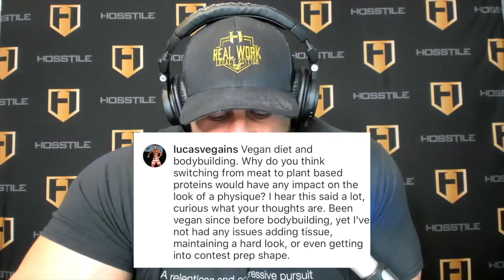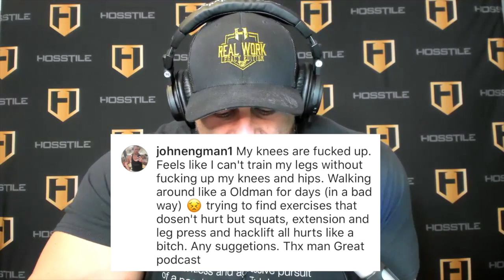HOSSTILE Q&A EP.6 | How Long a Diet Should Be to Get Shredded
IFBB Pro Fouad Abiad discusses the best sleep aids to use during prep, how to get shredded fast, when to combine carbs and fats, how to consume carbs around your workout, plant-based protein and muscle building, and much more in the latest episode of the Hosstile Supplements Q&A video series.

Leave your questions in the comments below for a chance to have yours featured in a future video.

SIGN UP FOR HOSSTILE SUPPLEMENTS PRE-ORDER:
Be the first to know when Hosstile Supplements are available for pre-order.

TIMESTAMPS:

1:51 - Will you have a booth at the Arnold Classic? And will your supplements be available by then?

2:48 – What sets your supplement brand apart from the hundreds of others out there?

8:21 – If you combine fats with high glycemic carbs, do you think the fats get shuttled to adipose tissue or the fats lessen the glycemic impact of the carbs?

9:53 - Can you build a great chest without flye movements?

10:43 - When should you start bulking after a huge weight loss period?

12:32 – What macros do you suggest for someone looking to cut?

13:28 – If you are in a calorie surplus for a while, should you continue to increase calorie intake or maintain to build quality muscle?

14:48 – If you had to choose one, would you put carbs pre- or post-workout?

18:11 – How do you get out of a gym rut when you lose motivation and don’t feel like lifting?

24:25 – Do you prefer high volume with lower weight or the opposite for arms?

26:07 – Are there tips or sleep aids you recommend when struggling to get sleep during prep?

27:45 – In a push-pull workout routine, where do you place shoulders?

28:50 – Who do you think is the best actor who was previously a bodybuilder or a lifter?

29:20 – Do you need to get fat during the offseason to get big?

30:49 – Should you cycle a non-stim pre-workout?

31:46 – Does a meniscus tear mean the end of a bodybuilding career?
How does switching from meat to plant-based diet proteins impact a physique?

33:00 – How much protein intake should you get from protein powders if you’re consuming 1.5 grams of protein per pound of bodyweight?

34:48 – If you could train with anyone living or dead, who would you choose to learn from?

36:23 – What are the most overrated supplements on the market?

38:43 – Why eat low fat protein and add in fats like avocados instead of just eating chicken thighs?

41:20 – How does switching from meat to plant-based diet proteins impact a physique?

44:59 – How long would you usually prep for a show? And what is your cardio regimen like during prep?

46:09 – Do you need a carb or a fat source with a protein shake, or is all protein still used by the body?

48:09 – What is the best way to utilize a Theragun device for pre-workout blood flow and post-workout recovery?

49:21 – Is it better to cut for longer and coming down in weight easier, or cut faster and lose weight more harshly?

50:51 – For building muscle, is it best to do all sets as pyramid sets or would adding some straight sets into the workout be ideal?

53:18 – What leg exercises do you suggest for someone suffering from knee pain who can’t do squats, leg extensions, etc.?